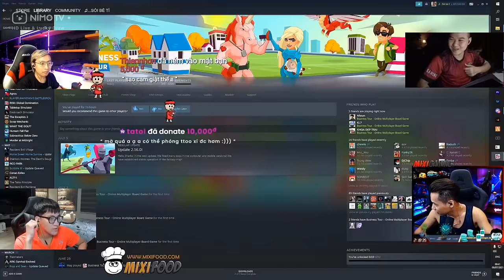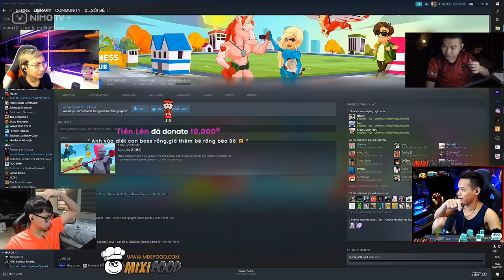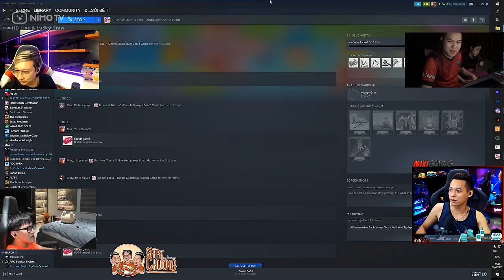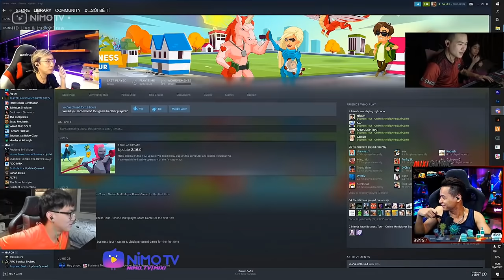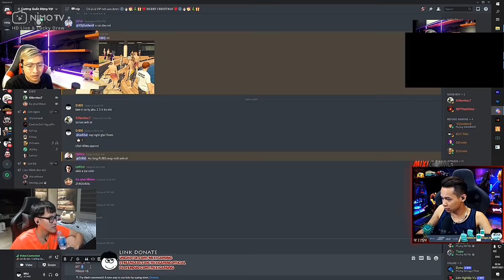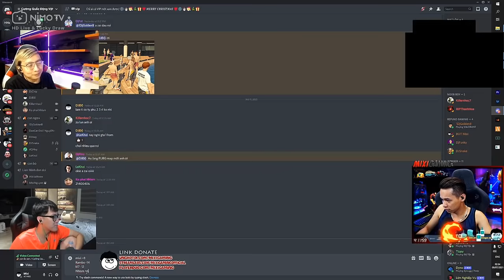Bất động sản Thanh Độ và những căn biệt thự trải dài | Mixigaming Cờ Tỷ Phú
⏩Note:
Video chỉ nhằm mục đích giải trí, nên nếu có bất cứ thắc mắc khiếu nại gì về bản quyền của hình ảnh
Mình sẽ gỡ video xuống khỏi youtube ngay lập tức ạ !Mình cảm ơn!